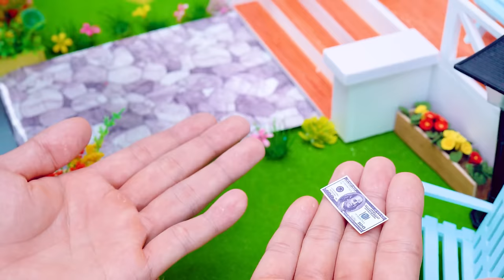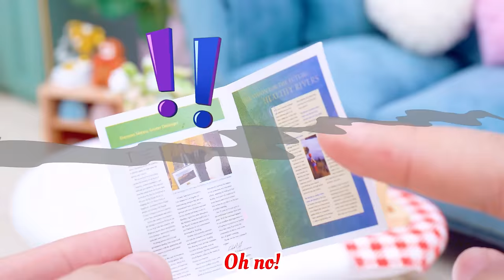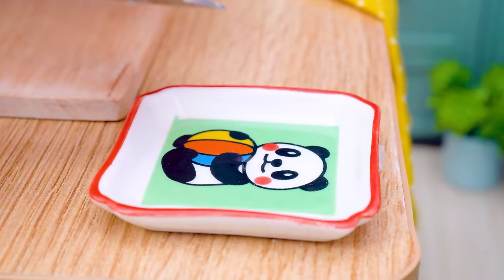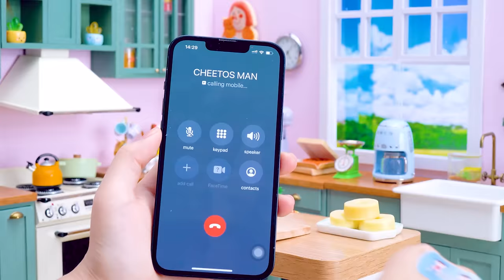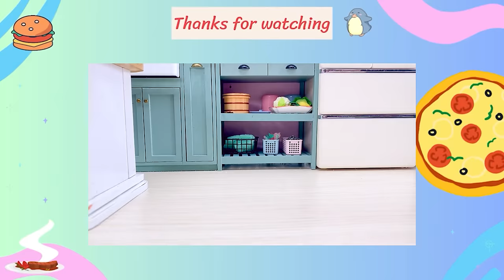How To Make Miniature Chicken Heart Shaped Balls Mc Donald's 💖 Fastfood Recipes By Tina Mini Cooking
Hi there, this is Tina Mini Cooking! 🙋🏻
Today we will cook Miniature Chicken Heart Shaped Balls Mc Donald's✨in my tiny kitchen!!! Get ready to enjoy also amazing ASMR experience in the video that you won't want to miss! 💖🔔

How To Make Miniature Chicken Heart Shaped Balls McDonald's 💖 Fastfood Recipes By Tina Mini Cooking

🍰 Timestamps:
00:00 | Chicken Balls Mc Donald's
03:38 | Drumsticks Fried Chicken Thighs
06:38 | Japanese Style Eel Rice
09:41 | Beef Burrito
13:05 | Octopus Spaghetti
16:10 | KFC Chicken Burger
19:54 | Cheese Hotdogs
22:54 | Grilled Chicken Breast
26:03 | Singapore Spicy Crab
29:30 | Grilled Fish Covered With Salt
32:37 | French Sandwiches
36:40 | Cheetos Mozzarella Donut
39:54 | Spicy Crab Pizza
43:28 | Cheetos Chicken Balls Rainbow
46:45 | Christmas Roast Turkey
50:03 | Pepperoni Pizza
54:02 | Thai Style Beef Salad
57:44 | Mc Donald's Chicken Thighs
01:01:23 | KFC Chicken Thighs

🍰 Welcome to Tina Mini Cooking!
Here comes an imaginary world where you could get mesmerizing feeling by the flavor of delicious mini food.
Tina Mini Cooking - Work Hard - Dream Big.